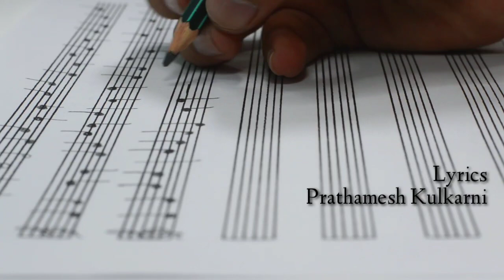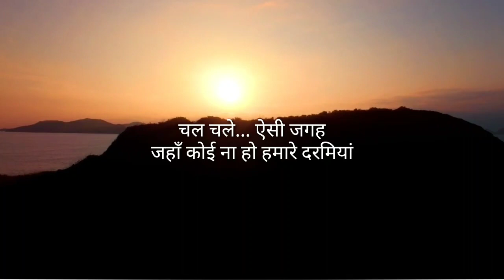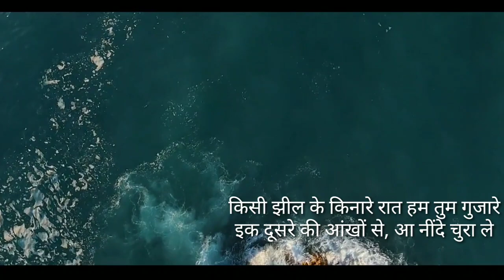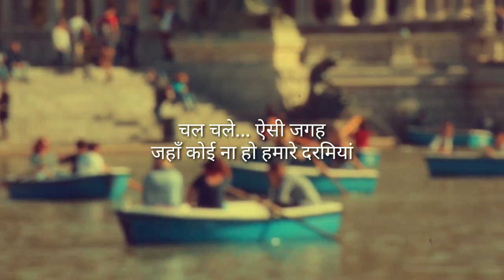Chal Chale - Swarajya Bhosale Originals | Lyrics : Prathamesh Kulkarni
DMOS Band presenting new original hindi single named  चल चले (CHAL CHALE)

NOTE : We have not recorded the scenes shown in the video. As we could not shoot the video to support nation lockdown due to Corona spread.
Hence the footage shown in the video is taken from an online free-footage providing site pixabay.com

Original credits of song :

Song - Chal chale
Lyrics - Prathamesh Kulkarni
Music & Vocals - Swarajya Bhosale
Music arrangement - Dhananjay Veer